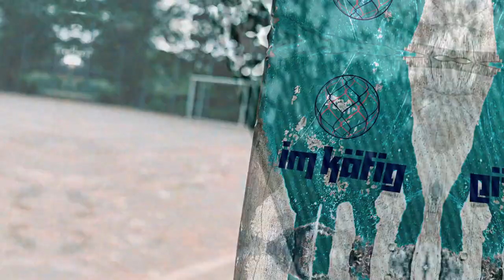(1/10) كريم بلعربي يقابل صديقه المقرب :imkaefig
كريم بلعربي، مهاجم في فريق باير 04 ليفيركوسن، يقابل صديقه المقرب في ملعب كرة القدم في الحيّ ويتحدث عن الأشخاص الذين أمضى معهم كل حياته وعن ما يعنونه بالنسبه له.